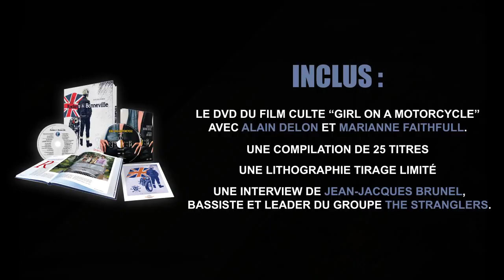Rockers & Bonneville (bande annonce)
Bien avant que la Triumph Bonneville ne devienne, en version '' Modern Classic '', le symbole de la coolitude urbaine contemporaine, cette moto fut l'oriflamme de la fière industrie motocycliste britannique. Mais également l'objet du désir d'une frange remuante de la jeunesse anglaise, les Leather Boys. Ces jeunes gens bruyants sur leurs dangereuses machines refusaient de rentrer dans le rang des conventions, et manifestaient leur désir de vivre en marge, prenant du bon temps, roulant vite, et écoutant du rock'n'roll de pionniers, car telles étaient leurs valeurs. Ce livre leur rend hommage, en présentant les modèles iconiques de l'histoire de la Bonneville classique, tout en dirigeant la lumière sur ce qui fonda ce chapitre de la pop culture : les cuirs Lewis Leather, l'Ace Café, les Rockers anglais, les bagarres épiques avec les Mods sur les plages de Brighton, les records de vitesse sur un lac salé de l'Utah, une somme d'histoires qui, mises bout à bout, constituent celle de la moto la plus sexy jamais construite et partagée.
Avec des photos somptueuses, des illustrations vibrantes de Lorenzo Eroticolor dont une offerte ici en lithographie, et le DVD de '' La Motocyclette '', le film culte des sixties réunissant Alain Delon et la sensuelle Marianne Faithfull, Rockers & Bonneville prétend laisser ses lecteurs haletants, définitivement épris de vitesse et d'attitude.